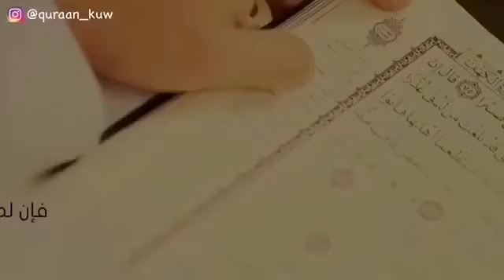فرصة عظيمة شهر رمضان للتقرب إلى الله سبحانة وتعالى فعلا تهملوها